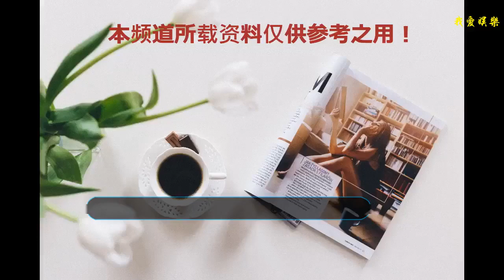《老九門》和《沙海》的聯系，吳邪的計劃，會由他們二人展開嗎？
電視劇《沙海》正在熱映，劇情發展又回到了，看過小說的小伙伴們熟知的場景了，由一輛輛卡車圍成的海子，和詭異的白色沙漠，對現在我們的主角找到了前十幾集都在尋找的地方，古潼京。
    當然，小編今天想說的是，在這部劇里出現的，出現令人驚喜的角色，更準確的說是他們的扮演者。
    首先小編要說的是
    首先小編要說的是，飾演張會長的張銘恩，他真的是和《盜墓筆記》系列太有緣了，先是《老九門》，后來有拍了《老九門番外之虎骨梅花》，又到了現在的《沙海》，要是之后《盜墓筆記》再有他參加，那他可就是拍過前傳，后傳，正文的演員了，對了還有一點《老九門》中張啟山的副官就是張日山，也就是現在《沙海》中九門協會的會長。
    還有毛不易，他也在《沙海》出現了，飾演的似乎是一位護士，在劇里出現也是作為一個笑點吧，在女主梁灣醫生搭訕張日山的時候，他一直在一臉正經的拆臺，還說即使巨星來了也要先掛號 ，是不是想起了那首歌《感覺自己是巨星》。
    還有便是張藝興，在電視劇了也是突然出現，讓人措手不及，他飾演的角色是解雨臣，而這里沒看過書或者電視劇《老九門》的小伙伴可能不知道，這位解雨臣是二月紅的徒弟，而且電視劇《老九門》中的二月紅也是張藝興飾演的。
    在這部電視劇《沙海》中，他出現的次數不會很多，但也不少，而他扮演的角色在整部劇里是至關重要的，會有著推動情節發展的作用，就是由他開始吳邪的計劃，但是具體如何推動的小編在這里就不劇透了，大家自己去看吧。
    最后就是我們的于和偉老師，他飾演的是吳邪的三叔吳三省，當然現在還沒出現，但是在電視劇吳邪回憶的時候，我們的三叔于和偉老師肯定要出來，當然有關他的故事有多少，就要看監制南派三叔了。
    在預告中避開了他們的畫面，在演員表里也把他們放在了后面，看來南派三叔是故意要給我們驚喜啊，對了還有胖子，雖然出場了但是小編確實沒看清楚他的臉，如果之后還原了連闖三個紅燈的場景，小編一定會看清楚他的。
    以上呢都是我的個人看法，絕對沒有惡意批判的意思，如果有不同的看法和理解歡迎大家來一起溝通探討，或者豬豬講娛樂漏說了什么內容也可以告訴我，豬豬在這里恭候你們的大駕。